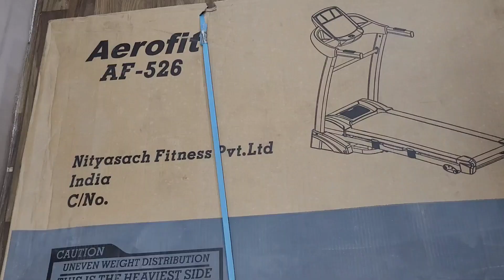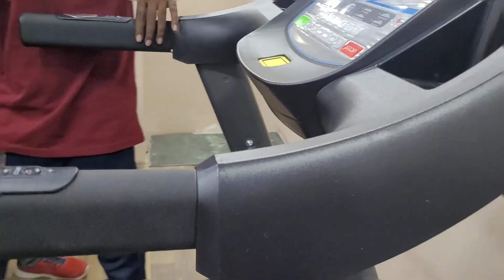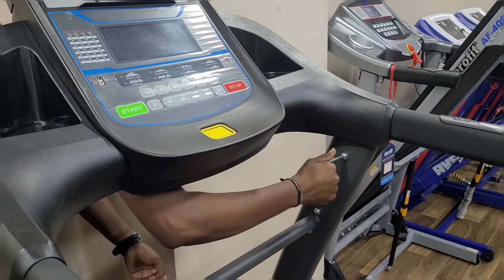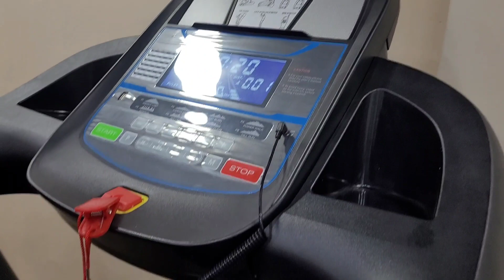Aerofit treadmill AF 526| Installation and Assembling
Aerofit treadmill AF 526| Installation and Assembling | Treadmill installation fitnessequipment treadmill treadmill installation